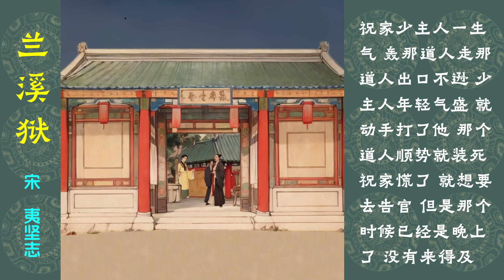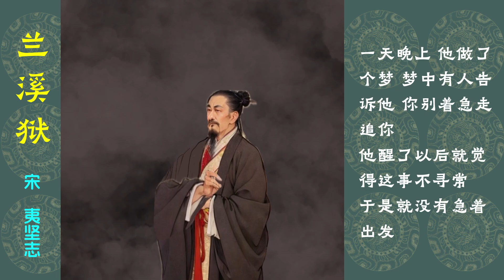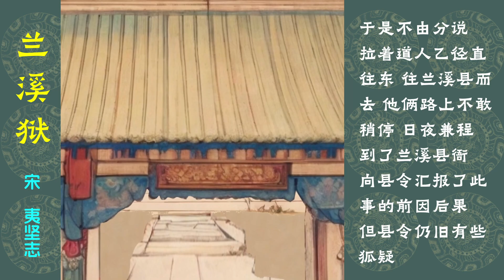【小人书 连环画】宋代聊斋故事 兰溪狱 塘中枯骨引横祸 梦里神启洗沉冤 夷堅志 中文字幕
小人书 连环画
带您回味
儿时单纯的快乐
宋代 笔记小说 夷坚志 系列
持续更新中。。。

小人書 連環畫
帶您回味
兒時單純的快樂
宋代 筆記小說 夷堅志 系列
持續更新中。 。 。